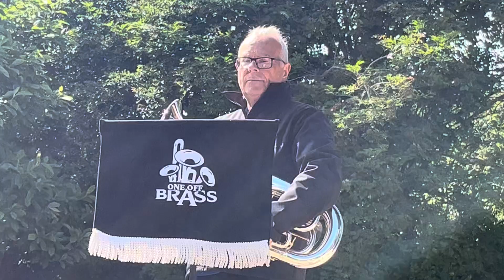10 - You Raise me Up - One Off Brass Wetherby Bandstand Sat 6th July 2024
Solo - Jim
Every Weekend a different Band travel to perform at Wetherby,  from the first weekend in May to the end of September.
Events are put on by the Charity Group - Wetherby Riverside Bandstand Trust.
28 Bands are booked for the 2024 Season. The Trust is now in its 23rd Year of concerts.
What do the Bands say? - They say 'Its like 'MTV for Brass Bands'. ''Not Only have we got  to sound good we've got to look good for the Camera too!!'' All good fun.
The Programme
March - The Ambassadors
Breezin’ Down Broadway
Amazing Grace
Joyful, Joyful
Over the Rainbow
Bring Me Sunshine
Singin’ in the Rain
The Prayer
The Beatles go Brass.
INTERVAL
March Red Shield
You Raise Me Up
The James Bond Theme
Mid all the Traffic
One Moment in Time
Encore if required - Radetsky March